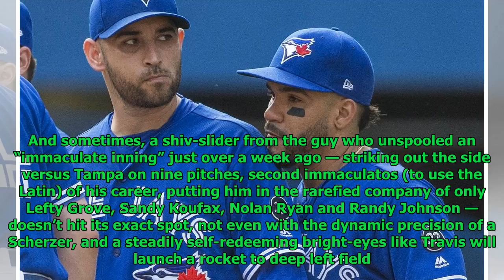Max effort gives Blue Jays new life